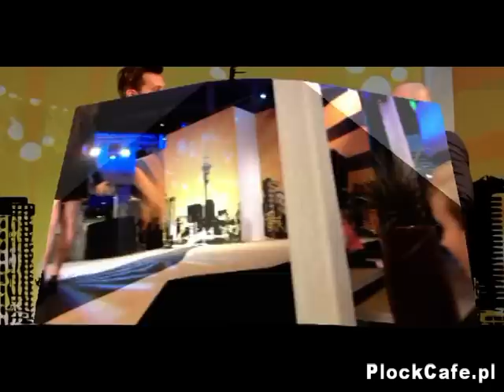Pokaz Mody w Galerii Mazovia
Pokaz Mody w Galerii Mazovia, 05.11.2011